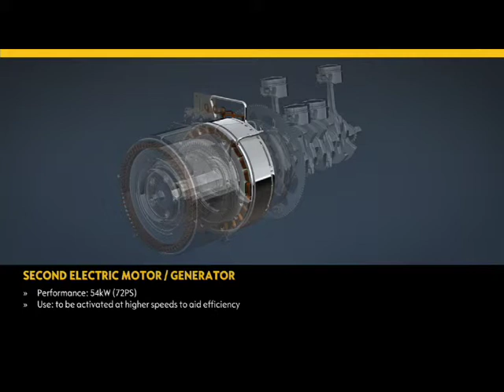Opel Ampera - animacja pracy układu napędowego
Opel Ampera to rewolucyjne rozwiązanie  w przypadku zasięgu samochodów z napędem elektrycznym. Dzięki swojej innowacji auto otrzymało tytuł Car of The Year 2012. Zobaczcie jak to działa.